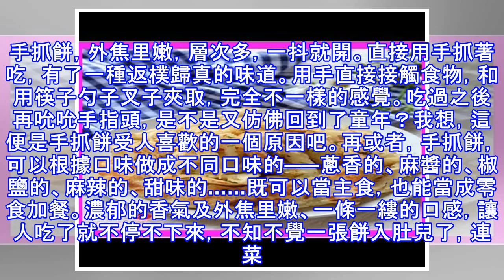我做的手抓餅層次多，外焦里嫩、蔥香濃郁，一人一張不用炒菜了！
手抓餅，外焦里嫩，層次多，一抖就開。直接用手抓著吃，有了一種返樸歸真的味道。用手直接接觸食物，和用筷子勺子叉子夾取，完全不一樣的感覺。吃過之後再吮吮手指頭，是不是又仿佛回到了童年？我想，這便是手抓餅受人喜歡的一個原因吧。再或者，手抓餅，可以根據口味做成不同口味的——蔥香的、麻醬的、椒鹽的、麻辣的、甜味的……既可以當主食，也能當成零食加餐。濃郁的香氣及外焦里嫩、一條一縷的口感，讓人吃了就不停不下來，不知不覺一張餅入肚兒了，連菜都不用吃了。熱吃的手抓餅酥嫩嫩，涼吃的餅要想也好吃，這用什麼水揉面有點講究。您一會兒看好，就麻溜兒著做吧！昨天我也真勤快，做了不少家常小吃，剛做完一小會兒，兒子放學回來了，...